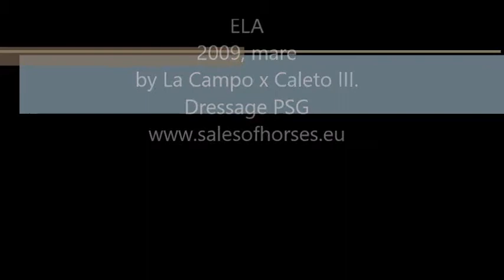SUPER PRICED DRESSAGE MARE LEVEL PSG**ELA, 2009, mare, by La Campo x Caletto III.